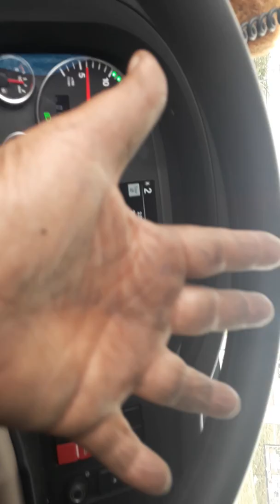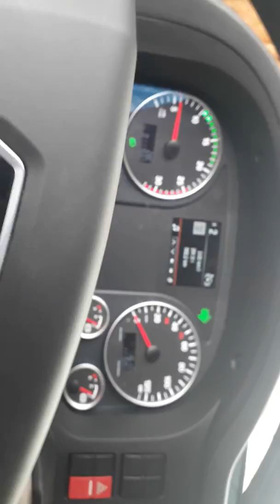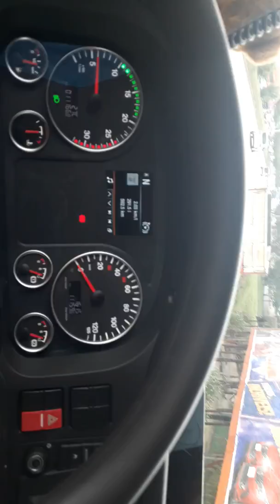Não é pra qualquer um no Rio e o trânsito intenso